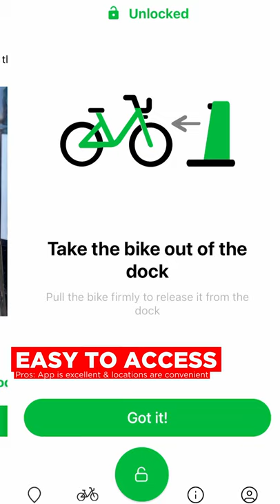Toronto Bike Share review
We rode these rental bikes from Bike Share Toronto all day around the city, here's some of the pro's and con's of the bikes

Learn How to Repair & Tune-up Bicycles. Sign up for our free training!